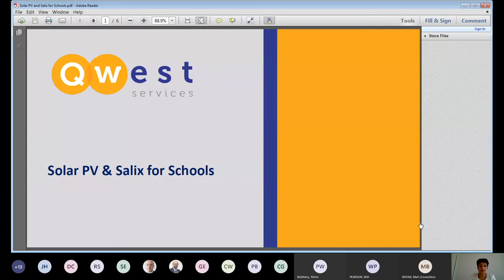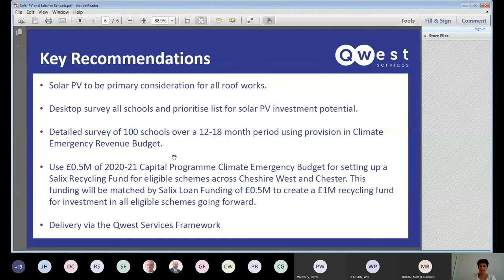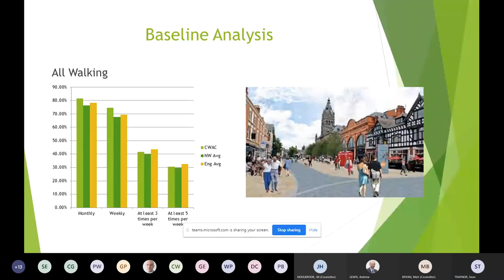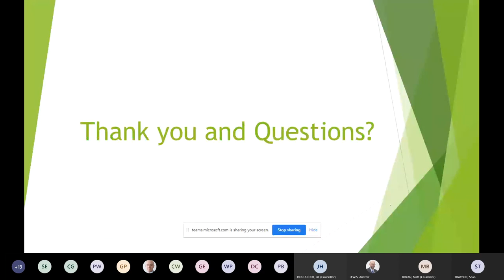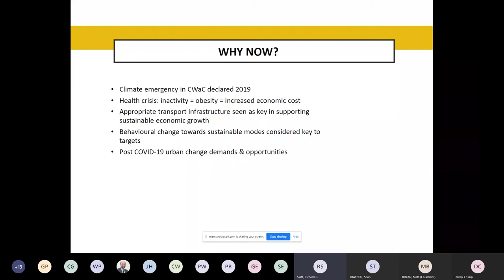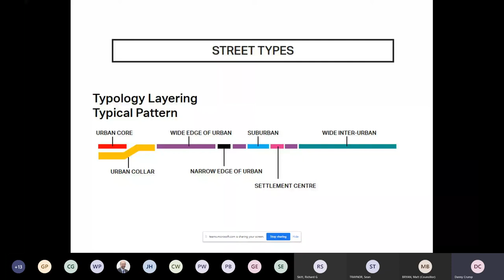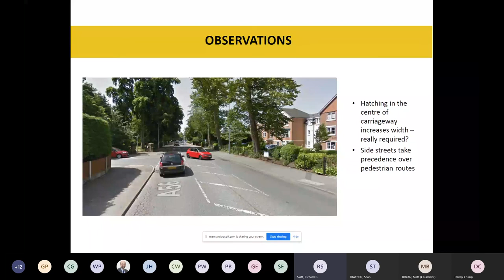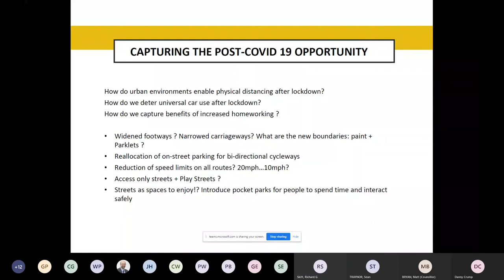Climate Emergency Taskforce 27 May 2020 - Transport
Cheshire West and Chester Climate Emergency Taskforce meeting about Transport on 27 May 2020